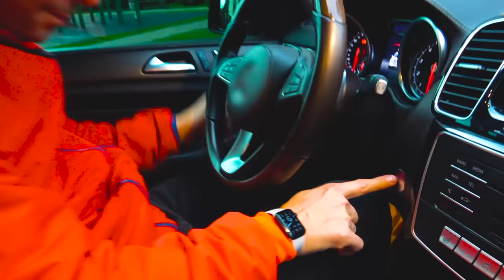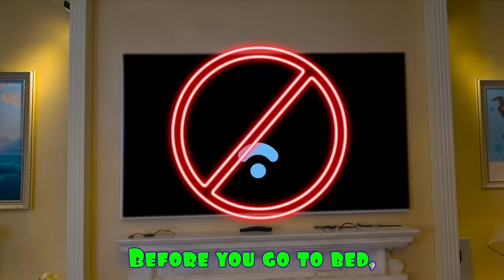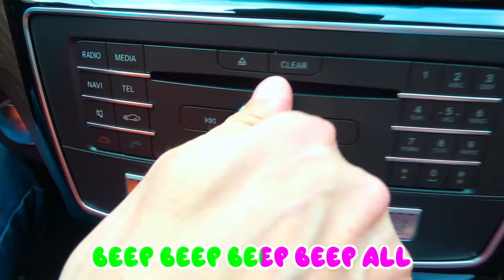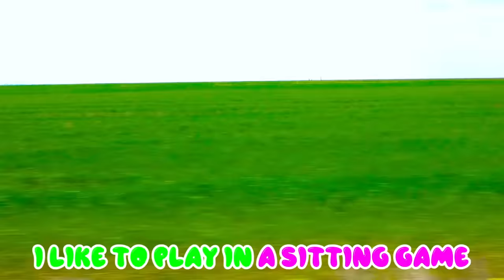Five Kids A lot of Suitcases Song + More Children's Songs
A new compilation video, including one of our most recent songs, "A lot of suitcases"!

Watch your favorite song by clicking a title below:
0:01 - A lot of Suitcases Song
2:50 - Bedtime Song
5:42 - We are in the car Song
9:28 - Wash your hands Song
12:05 - Sharing Song
14:43 - Dentist Song
17:13 - Let us bake cookies Song
20:31- We like to play Song